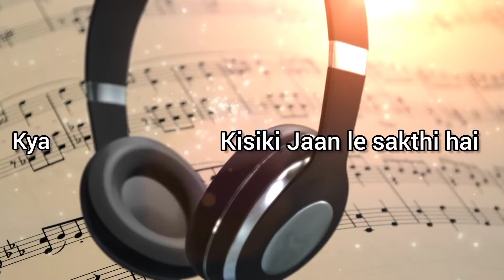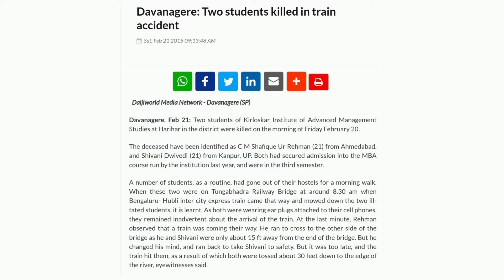Can Headphones cause death? So shoking😧. You can save a life..!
Headphones are so useful device in modern era, If we can't make decisions of it's use, It may cause serious consequences. This Vlog is all about creating social awareness, of not to use headphones or Earphones while being and moving around in public places.

One of such incident happened in karnataka where two young MBA students lost there Lives. So use technology in responsible way. Condolences to the two Families.

Davanagere: Two students killed in train accident
Sat, Feb 21
Daijiworld Media Network-Davanagere (SP)

Davanagere, Feb 21: Two students of Kirloskar Institute of Advanced Management Studies at Harihar in the district were killed on the morning of Friday February 20. The deceased have been identified as C M Shafique Ur Rehman (21) from Ahmedabad, and Shivani Dwivedi (21) from Kanpur, UP. Both had secured admission into the MBA course run by the institution last year, and were in the third semester.

A number of students, as a routine, had gone out of their hostels for a morning walk. When these two were on Tungabhadra Railway Bridge at around 8.30 am when Bengaluru- Hubli inter city express train came that way and mowed down the two ill-fated students, it is learnt. As both were wearing ear plugs attached to their cell phones, they remained inadvertent about the arrival of the train. At the last minute, Rehman observed that a train was coming their way. He ran to cross to the other side of the bridge as he and Shivani were only about 15 ft away from the end of the bridge. But he changed his mind, and ran back to take Shivani to safety. But it was too late, and the train hit them, as a result of which both were tossed about 30 feet down to the edge of the river, eyewitnesses said.

For photos and videos for the vlog